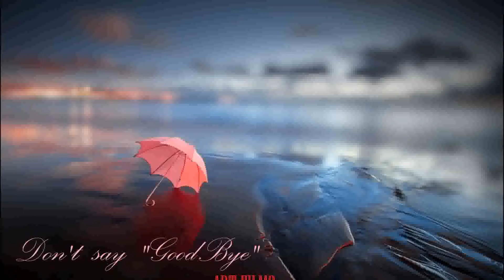Carl Czerny - Allegro Agitato, Grande Études de Salon